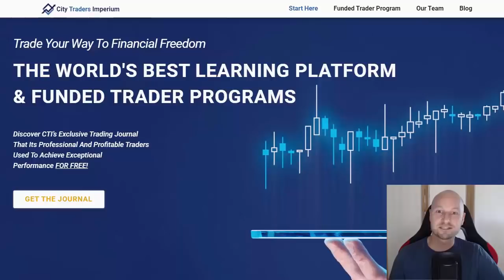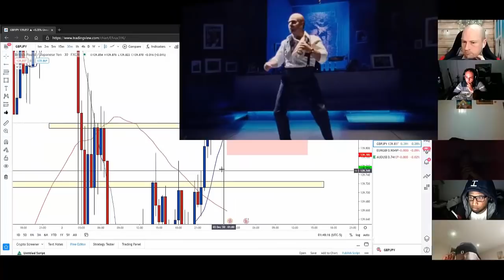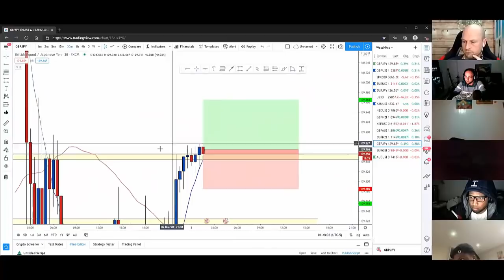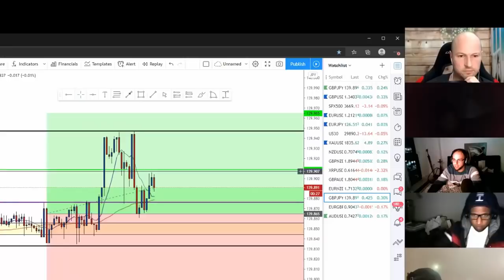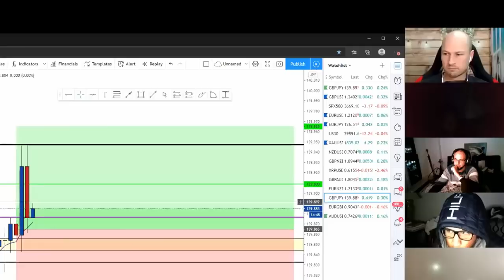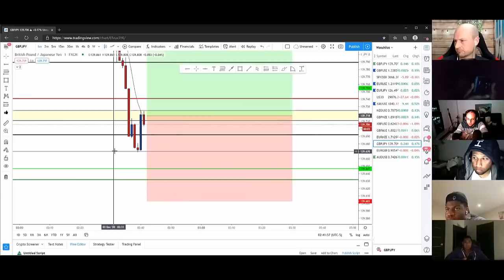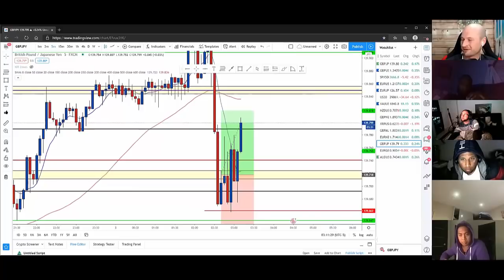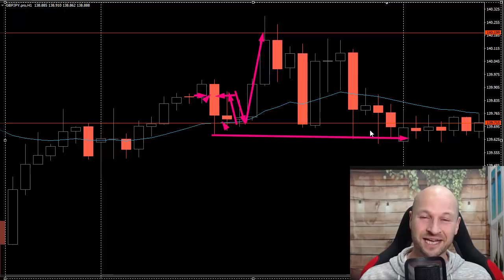I Raided Daniel Savage's Live Forex Trading Room & This Happened...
Full 2.5 Hour Clip For Members Only Coming Soon!

Learn the "EASIEST & FASTEST" Way To Build Trading Robots

Jason Stewart walks us through his $103,000 profit trade using 140lots. You get to see why emotion helped him take profit and how he could see his eventual target go almost double. Alongside a secondary entry point. He discusses how he uses Fibonacci, Moving Average cross over and candlestick patterns to determine his entry and exit.